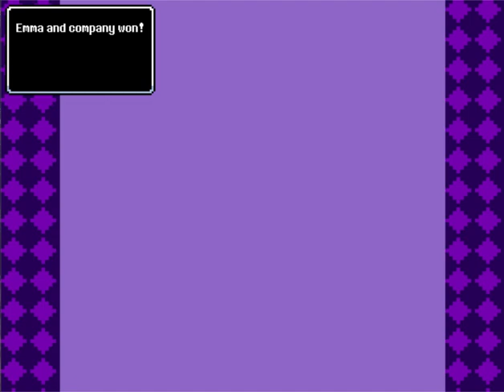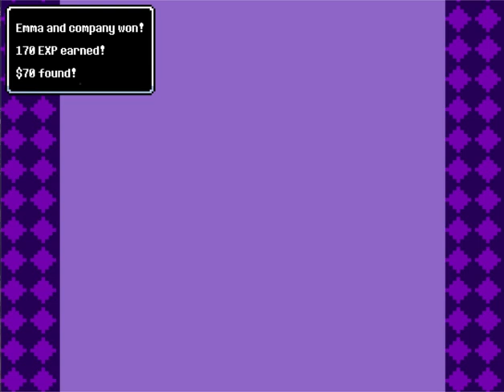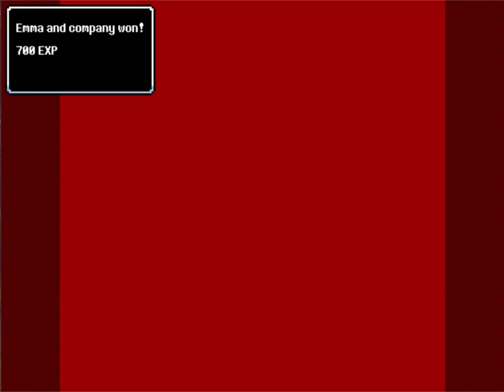Annventure Part 6/7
Part 6 of Annventure.